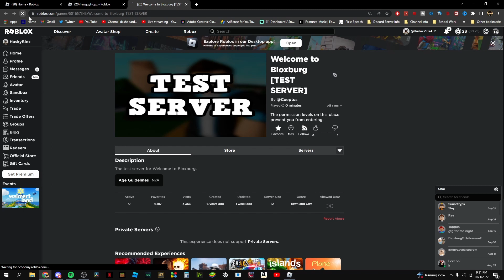Bloxburg Halloween Update Coming Today! (Roblox Bloxburg)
Upload/Livestreams Schedule

**This May Not Be 100% Right**

**My Editing Software/Thumbnail**

TAGS! (Ignore!)